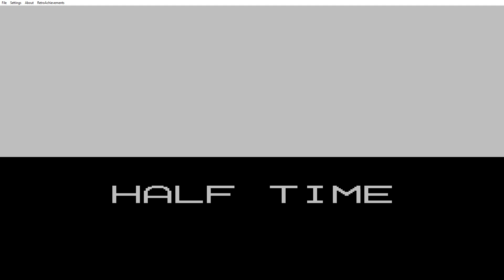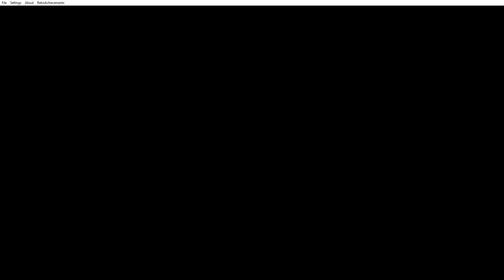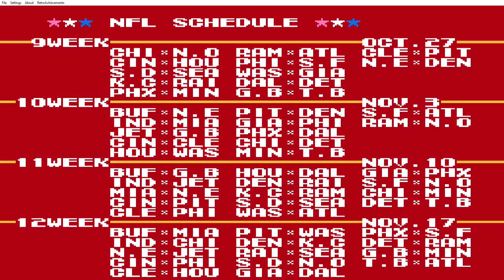Tecmo Super Bowl Season New York Giants: The Quest for Dominance Part 2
The next 4 games of the Regular Season I wind up facing the Dallas Cowboys, the Phoenix Cardinals, the Pittsburgh Steelers, and the Washington Redskins. The rushing TDs keep piling up but my defense dominance gets a whacking against the Washington Redskins.